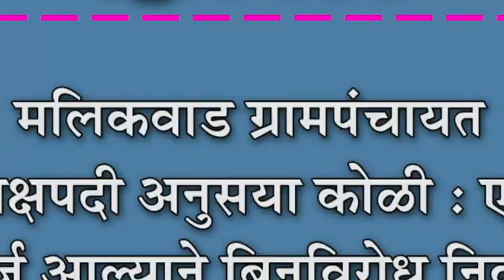मलिकवाड ग्रामपंचायत उपाध्यक्षपदी अनुसया कोळी : एकमेव अर्ज आल्याने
मलिकवाड ग्रामपंचायत उपाध्यक्षपदी अनुसया कोळी : एकमेव अर्ज आल्याने बिनविरोध निवड